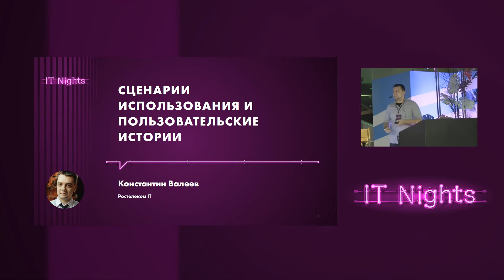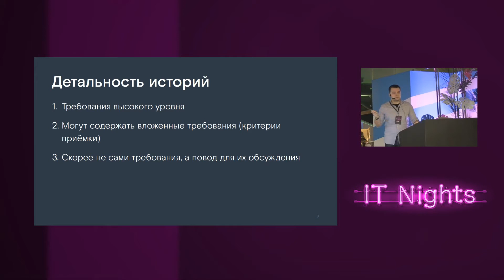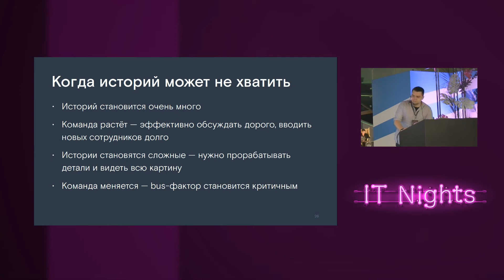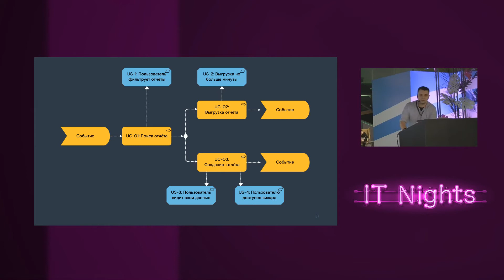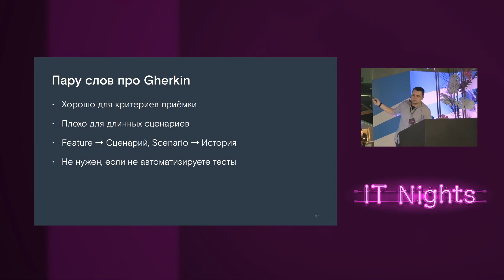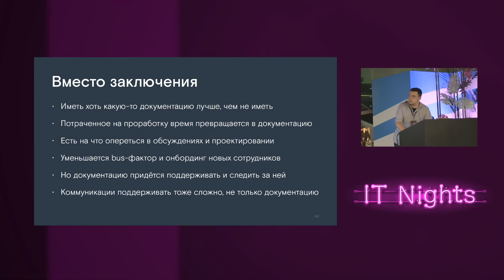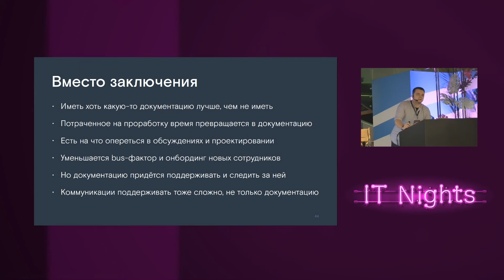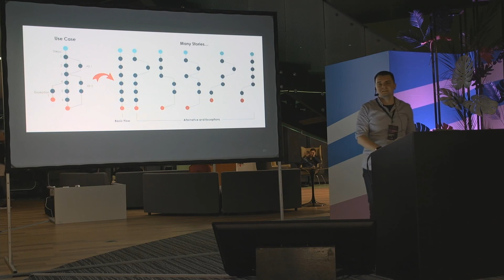Совместное использование Use Case и User Story (Константин Валеев)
Ночная конференция IT Nights 2019
Спикер: Константин Валеев (Ростелеком Информационные Технологии)

Тема: Совместное использование Use Case и User Story

Сценарии использования — классический способ фиксации пользовательских требований, помогающий зафиксировать требования к поведению системы. Пользовательские истории более новый и легковесный инструмент. У каждого из них есть свои плюсы и минусы: я проведу краткое сравнение и покажу когда и как их стоит использовать вместе, и почему сценарии использования особенно полезны в гибкой разработке.